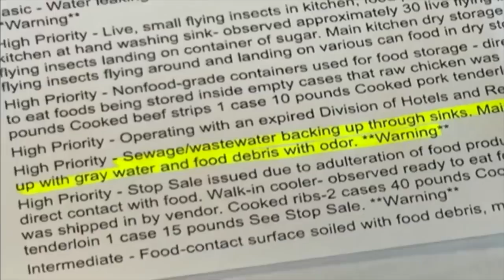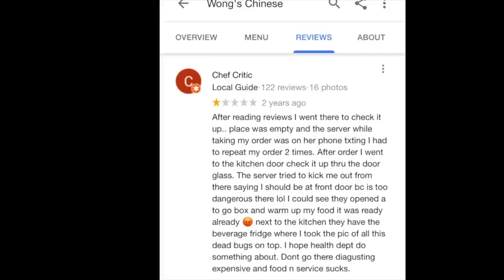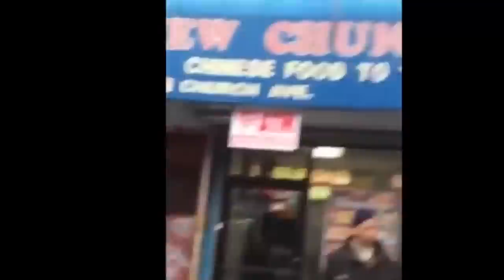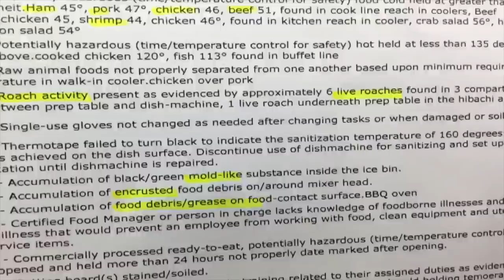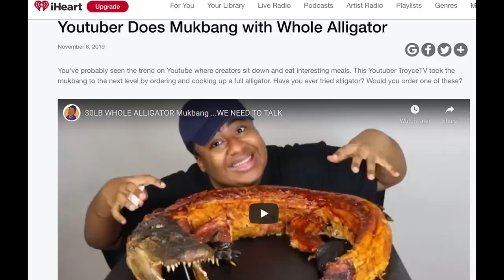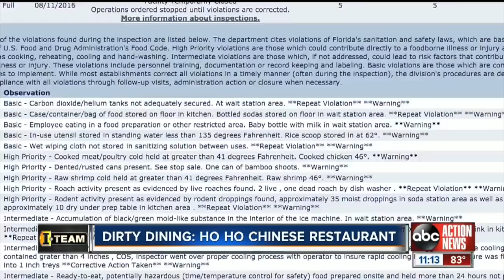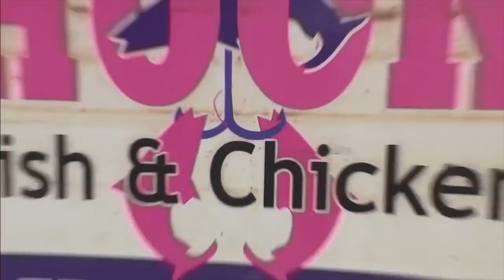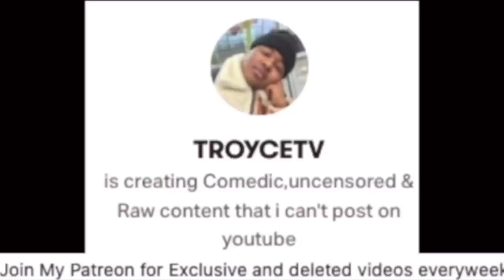Social Media DRAGS Chinese Restaurant for serving RATS & M0LDY Conditions..?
Just had to address this real quick..

I'LL NEVAAA CHANGE . LOVE YALL AND THANKS FOR SUPPORTING ME